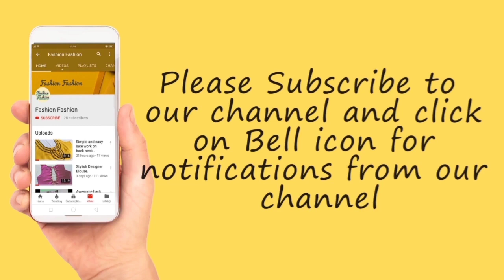बहुत ही आसान और सुंदर design Net backneck design (cutting &stitching )fashionfashion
Fashion Fashion Channel. How to stitch back neck design . Best video for beginner. must watch . Easy patchwork blouse design; new blouse design;latest blouse design